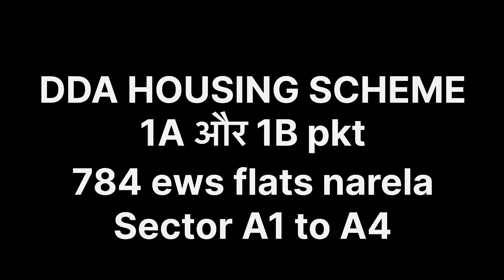Narela ews flats sector A1 to A4 | dda Diwali special housing scheme flats in Narela | 15 Feb 2024